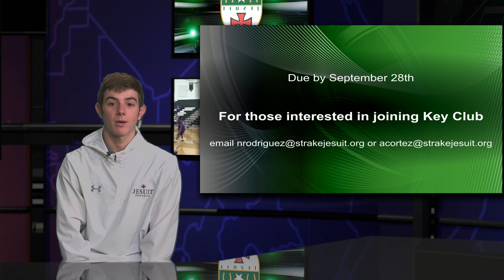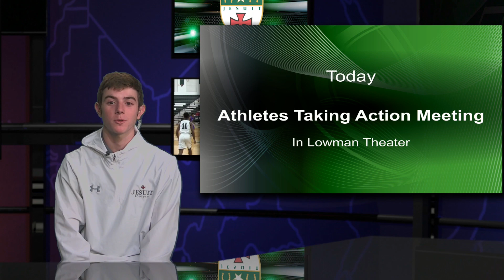SJET 25-09-18 (1)